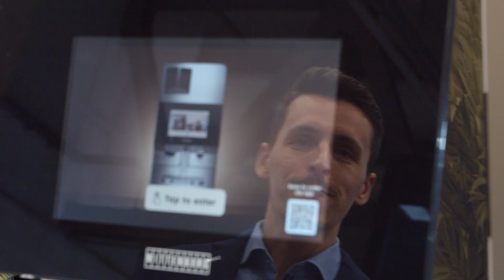Great Coffee for Everyone, Everywhere (2/6) – Welcome Area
At Venditalia 2024, the new W100 welcomed you on a journey through the host of innovations we showcased on our exhibition stand.

Now, with its ability to provide a cutting-edge consumption experience, the W100 can elevate the quality of hospitality in your company, becoming an unparalleled source of taste and well-being.